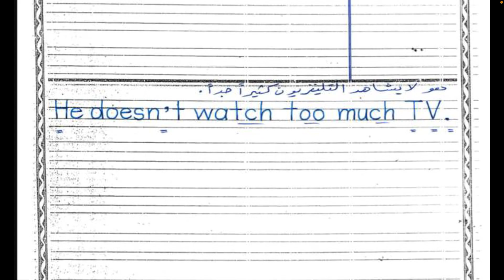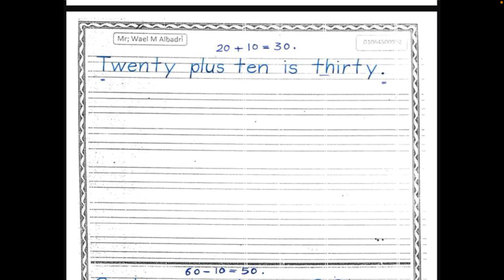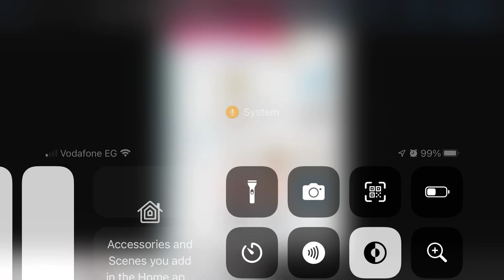2 December 2023